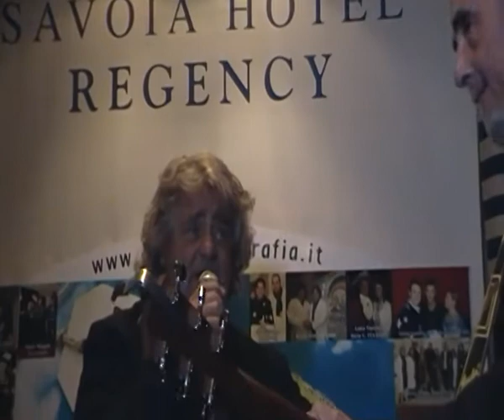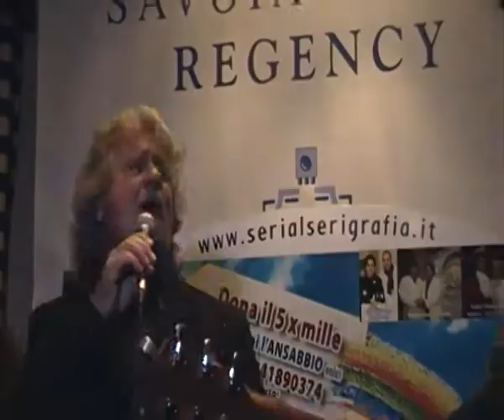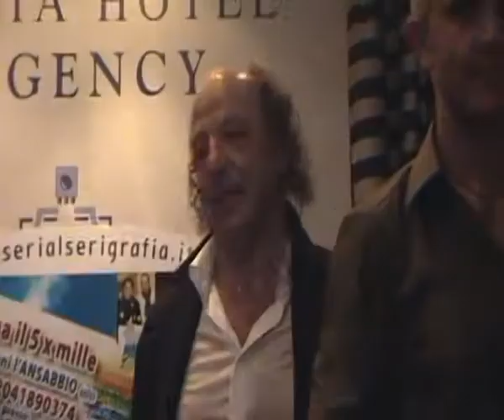Fio Zanotti e Bebbe Grillo